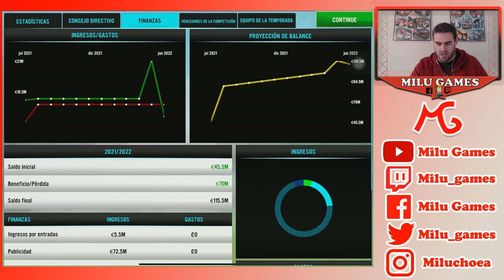🤙🏻❤️ TEMPORADA TERMINADA, UN ÉXITO - Soccer Manager 2021